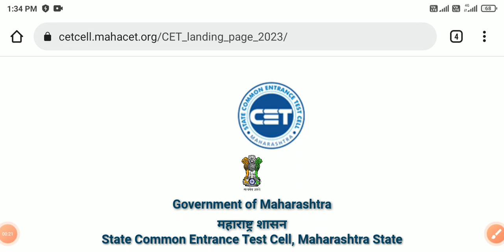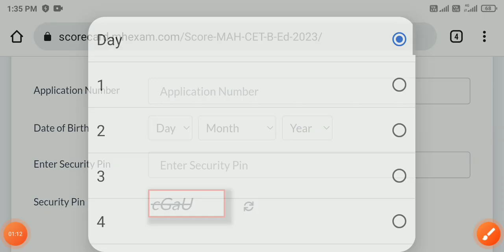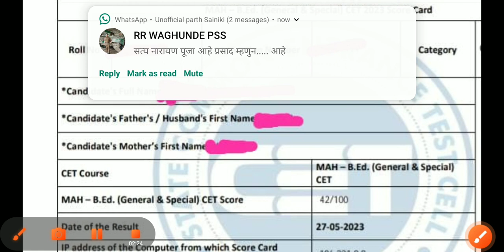B.Ed. CET Score Card 2023, निकाल लिंक पूर्ववत, असे करा डाउनलोड कार्ड